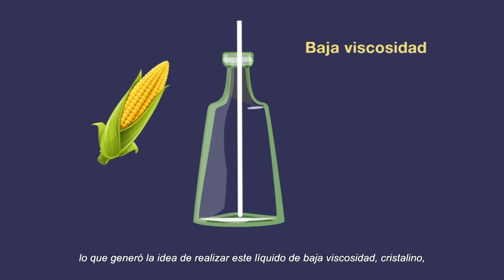Jarabe de maíz de alta fructuosa | Revista del Consumidor TV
¿Sabías que el jarabe de maíz de alta fructuosa es dañino para la salud?

Algunos productos como pan de caja, lácteos, galletas, chocolates y bebidas lo contienen. Aquí te informamos cómo identificar productos que son elaborados con este edulcorante.